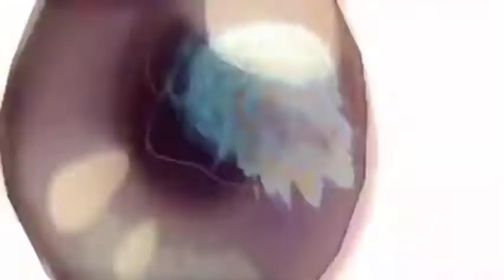KYUN Papon Lofi Remix ( Harrlin Flip ) Bollywood LOFI songs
The Most Loved Lo-Fi edit ever from Harrlin Beats.

KYUN - PAPON  LYRICS

kyon naa hum-tum
Chale tedhe-medhe se raston pe nange paanv re
Chal bhatak le na baawre
Kyun na hum tum
Phire jaake almast pehchaani raahon ke pare
Inn timtimati nigaahon mein
Inn chamchamati adaaon mein
Luke huey, chhupe huey
Hain kya khayaal baawre

Kyun naa hum-tum
Chale zindagi ke nashe mein hi dhut sarphire
Talashein bageechon mein fursat bhari chhanv re

Inn gungunati fizaaon mein
Inn sarsarati hawaaon mein
Tukur-tukur yun dekhe kya
Kya tera haal baawre

Naa lafz kharch karna tum
Naa lafz kharch hum karenge
Nazar ke kankadon se
Khamoshiyon ki khidkiyan yun todenge
Mila ke mast baat phir karenge
Naa harf kharch karna tum (harf means “Akshar” a letter)
Naa harf kharch hum karenge
Nazar ki syaahi se likhenge
Tujhe hazaar chitthiyaan khamoshi jhidkiyaan
(Jhidkiyaan means Scoldings)
Tere pate pe bhej denge

Sun khankhanati hai zindagi
Le Humein bulati hai zindagi
Jo karna hai woh aaj kar
Naa isko taal baawre Aha ha

Phire jaa ke almast pehchani raahon ke pare
Inn timtimaati nigaahon mein
Inn chamchamaati adaaon mein
Hai kya khayaal baawre

*The purpose of this channel is solely for the promotion of the artists and that most of the content has been permitted to use, however, if they are any issues or any artists that would like to have their music taken down, please contact us via our Social media .Thank You

*TAGS Ignore

"kyun na hum tum remix"
"kyun"
"papon"
"barfi"
"lofi remix"
"kyon barfi remix"
"kyun na hum tum barfi remix"
"kyu na hum tum chale tedhe"
"kyun na hum tum barfi"
"kyun"
"papon"
"barfi"
"lofi remix"
"kyon barfi remix"
"kyun na hum tum" kyun,papon,barfi,lofi remix,kyon barfi remix , kyun na hum tum barfi remix , kyu na hum tum chale tedhe , kyun na hum tum barfi , kyun na hum tum
"instagramreels"
"Instagramkyun"
"kyun neha jethwani"
"neha jethwani"
"KYUN"
"kyun papon"
"kyun remix tiktok"
"kyun"
"kyu"
"kyu remix"
"kyon"
"kyon na hum tum"
"kyun na hum tum reels"
"igreelskyun"
"kyonreels"
"reelskyun"
"remix"
"kyon na hum tum remix"
"kyon na hum tum slowed"
"kyon barfi remix"
"instagramreels"
"Instagramkyun"
"kyun neha jethwani"
"neha jethwani"
"KYUN"
"kyun papon"
"kyun remix tiktok"
"kyun"
"kyu"
"kyu remix"
"kyon"
"igreelskyun"
"kyonreels"
"reelskyun"
"remix"
"kyon barfi remix"
"kyu na hum tum chale tedhe" chale tere mere raste pe remix chale , tere mere raste pe lofi